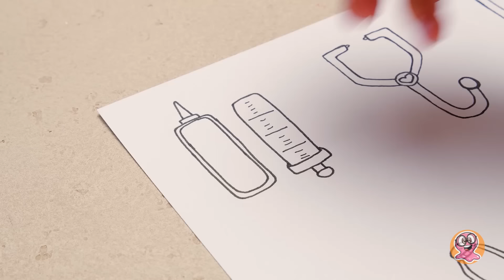Lời khuyên chăm sóc mụn của Dr. Wednesday dành cho gia đình Paper Thing || DYI vui nhộn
Xin chào các bạn! Hãy chuẩn bị để lăn vào bởi vì đã đến giờ diễn - phong cách kịch! Nhân vật chính của chúng ta, Đạo diễn Sam, đang chuẩn bị thứ gì đó thực sự thú vị cùng gia đình Thing và người bạn tốt của chúng ta, Wednesday. Hãy giữ chặt nón của bạn vì chúng ta sẽ lao vào thế giới thủ công của những mẹo chăm sóc khẩn cấp cho vi rút mụn. Thắt chặt dây an toàn! Sẽ trở nên thú vị!

Hãy tưởng tượng điều này: Chúng ta có một cảnh tuyệt vời đang nấu nước, nơi chúng ta sẽ tiết lộ những bí mật về việc tạo ra gia đình Thing và một phòng bệnh viện tuyệt vời chỉ bằng giấy và một chút màu sắc từ bút marker. Thật tuyệt phải không? Hãy cho thế giới sáng tạo của bạn chảy!

Nhưng đợi đã, còn nhiều hơn thế! Hãy tự mình chứng kiến gia đình Thing giải quyết việc chăm sóc mụn như những nhà vô địch trong bệnh viện dưới sự hướng dẫn chuyên nghiệp của Tiến sĩ Wednesday và Sam-là-y tá. Bạn có cảm nhận được sự hồi hộp tăng lên chưa? Hãy giữ mắt nhìn cho tới khi kết thúc video vì chúng tôi sẽ giới thiệu một cảnh hấp dẫn với cặp đôi dinh dưỡng của chúng tôi, Sam và Sue. Chúng tôi có nhiều hơn nhiều trò chơi vui vẻ và cuộc phiêu lưu đang chờ bạn trên kênh của chúng tôi: